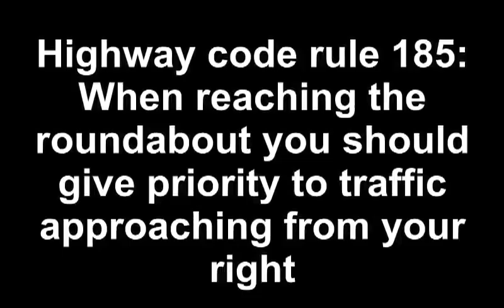SMIDSY (8th August 2011)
I'm not usually a honker, but sometimes you've just got to point out that someone's done something wrong.  The horn's less effective, but cheaper than running into them.